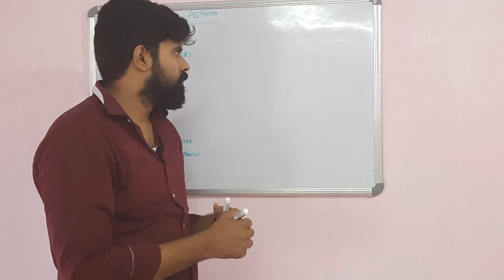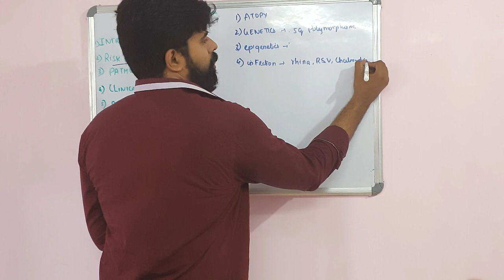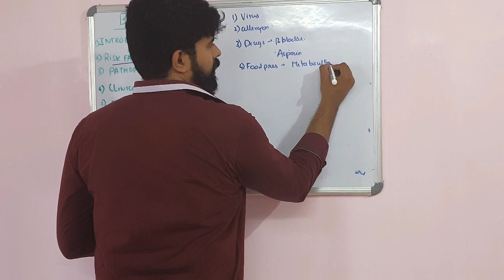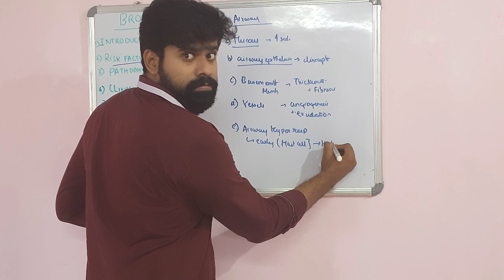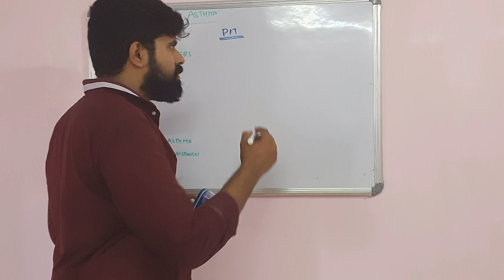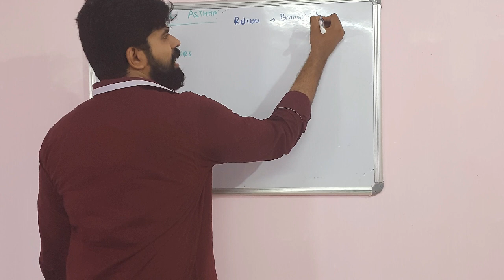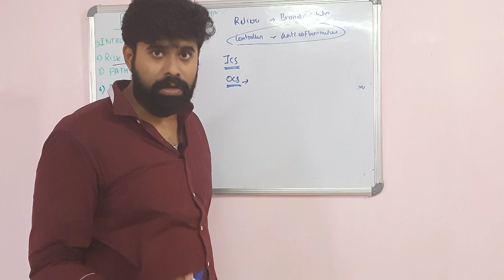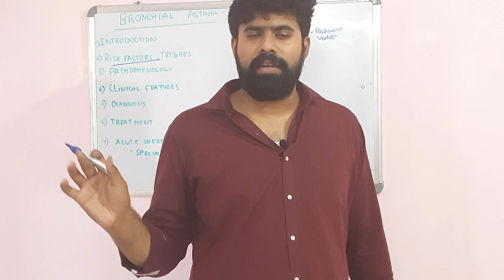BRONCHIAL ASTHMA - HARRISON BASED DISCUSSION ,PATHOPHY, CLINICAL FEATURES, INVESTIGATION, TREATMENT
Bronchial asthma is the most prevelant and treatable respiratory condition.
Still it is one of the poorly understood and treated condition ,
we will be discussiong about the Risk factor, trigger,clinical features , relivers ,controllers, acute exacerbation of bronchial asthma